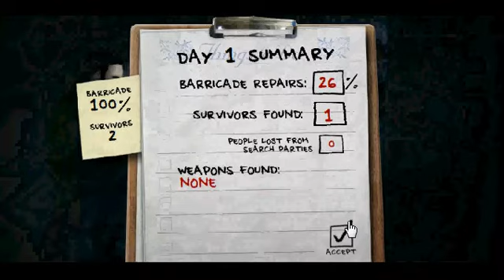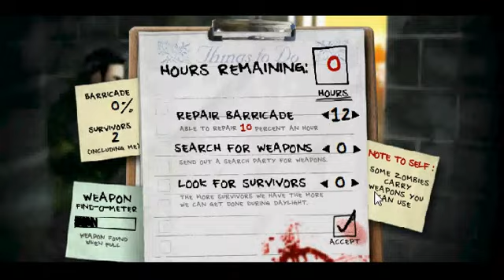Выдержать Натиск - Зомби-Экшен для мальчиков